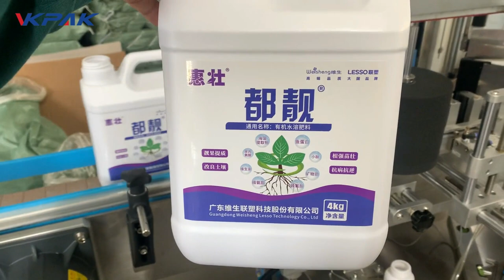Automatic Detergent Bottle Double Side Labeling Machine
Labeling Speed (pcs/min) 120-200(relate to material and label size)